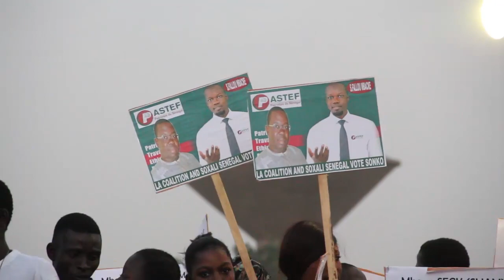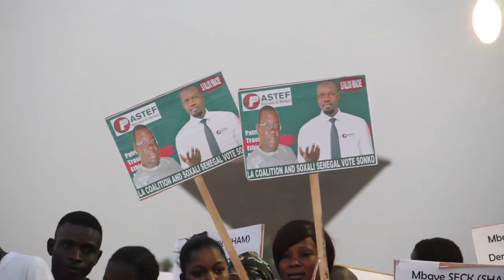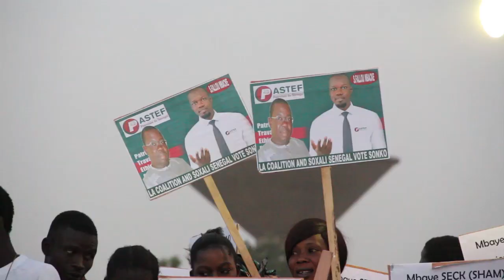Presidentielles 2019 Meeting Ousmane Sonko a Touba Mbacke